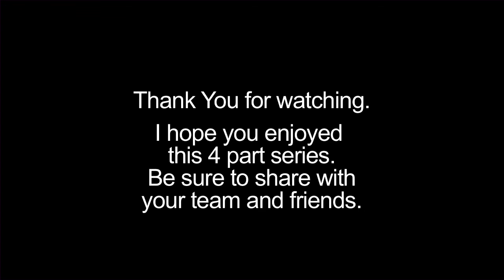Jason O'Toole Power of Story Part 4